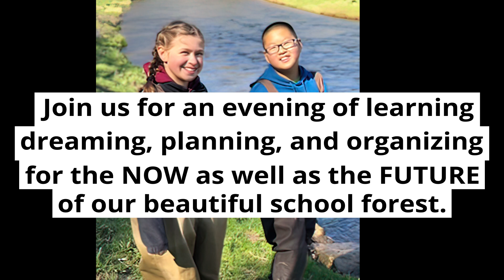School Forest Teaser9 16 2021